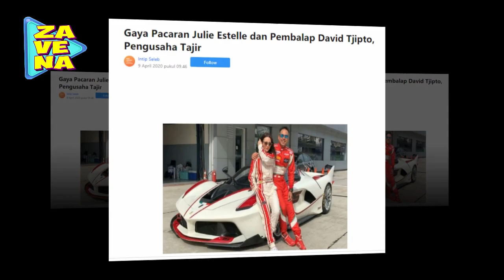Gaya Pacaran Julie Estelle dan Pembalap David Tjipto, Pengusaha Tajir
JUlieEstele DavidTjipto Terima kasih sudah berkunjung ke Channel Zavena, Portal gosip yang paling up to date.